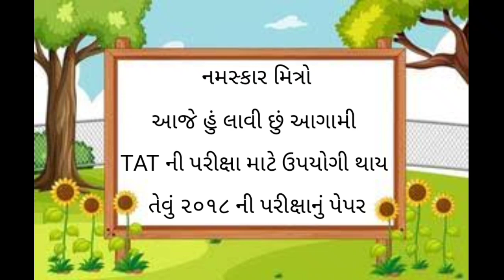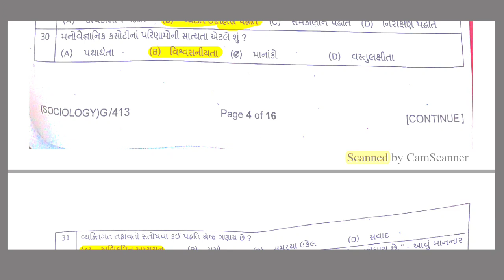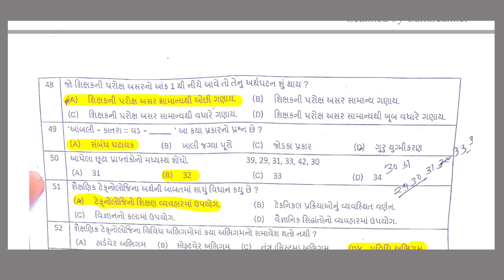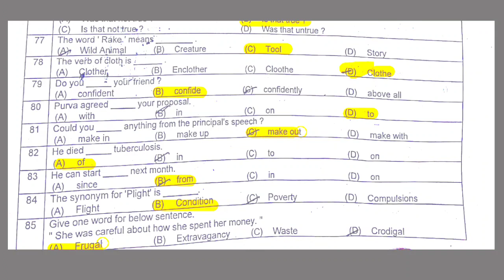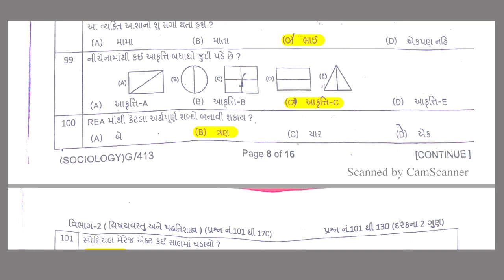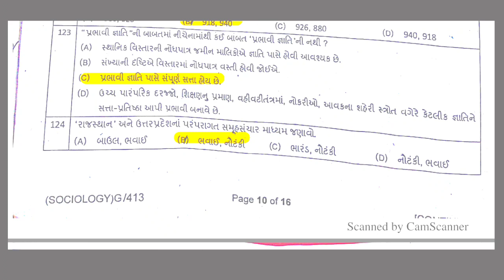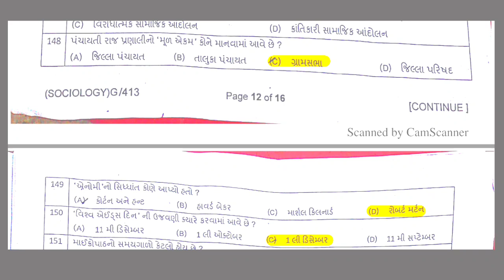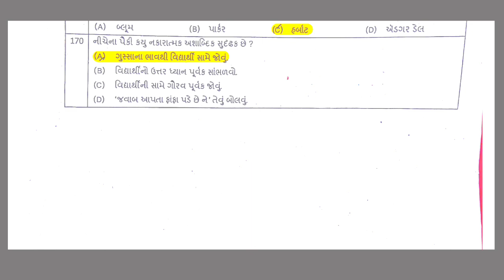TAT Papers 2018 Solution || TAT full Answer Key || ટાટ પરીક્ષાના જવાબ || 100 માર્કનું પેપર || MCQ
આ વિડિયો માં  ટાટ  ની ૨૦૧૮ માં  લેવામાં આવેલ પરિક્ષા નું પેપર અને તેના બધાજ સાચા જવાબો આપવામાં આવેલા છે.

જે તમને ખુબજ ઉપયોગી થાસે આવતી tat exam માટે

Tat paper Solution 2023,
TAT paper Solution may 2023,
2018 Tat exam answer key,
Tat exam paper  answer Key,
TAT PAPER,
TAT PAPER 2018,
TAT PAPER SOLUTION,

Tat full paper Solution,
Tat paper Solutions use for 2023 exam also,
Tat related all questions  ,
Tat Exam all questions and answers,

tat ની પરિક્ષા નું ફૂલ પેપર અને તેના જવાબો,
tat પરિક્ષા 2023 બધાજ જવાબો,
tat પરીક્ષા પ્રસ્નો અને જવાબો,